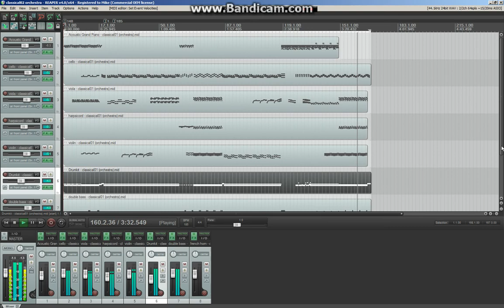Mike Byrne - "March of the Goblins" (original composition)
A frantic march through spiraling mountains.